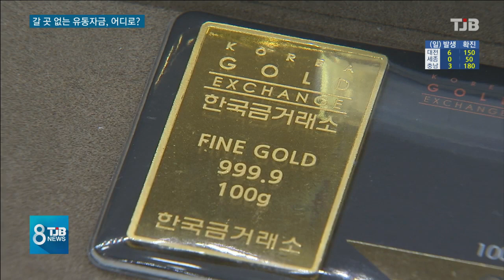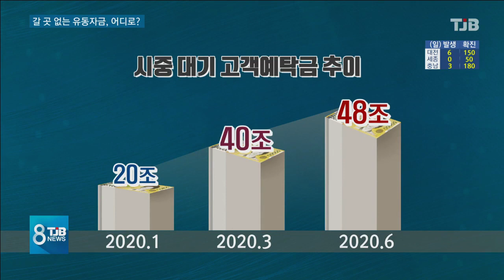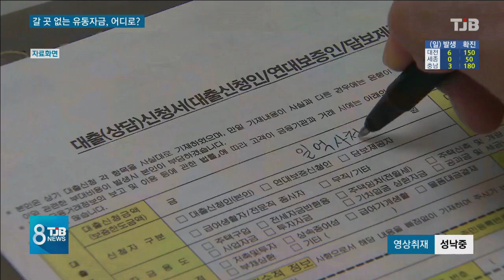[TJB 대전·충남·세종뉴스]갈 곳 없는 유동자금 '3천 조'.. 어디로 가나?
[앵커맨트]

갈 곳을 잃은
시중 유동자금이
사상 처음으로
3천조원을 넘어섰습니다.

코로나 사태 장기화, 저금리,
고강도 부동산 규제 등이
원인인데,
자금이 대거 유입됐던
증시 역시 주춤한 상탭니다.

갈 곳 잃은 유동자금은
어디로 방향을 틀고 있을까요?

김건교 기자가 취재했습니다.